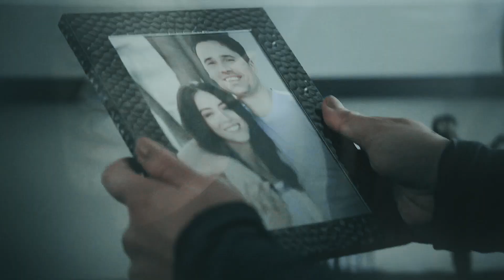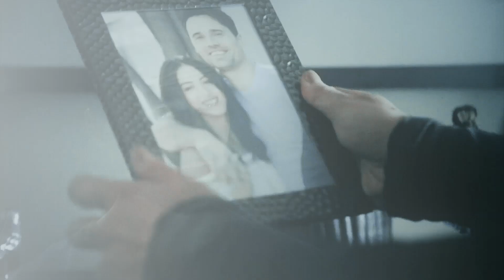Skye& Ward || Exile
♫♫ I think I´ve seen this film before... ♫ ♫

|Small screen, 1080p and hearphones|
Hi!
I just need to edit this couple. They deserve so many more that they had... Idk but they deserve better. :D
Hope you enjoy this edit!

Love Claire♥
Program: Sony Vegas Pro  14
Coloring: SunnyVids
Fandom: AOS
Song: Taylor Swift - Exile feat. Bon Iver
Characters: Skye/Daisy Johnson, Grant Ward
Actors: Chloe Bennet, Brett Dalton